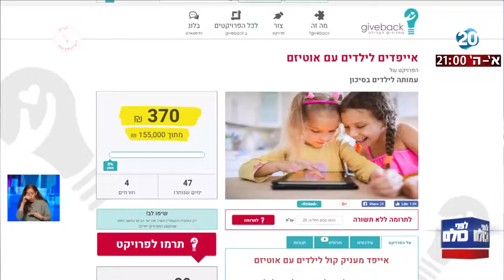לפני כולם - פותחים את הלב: פרוייקט 'אייפדים לילדים עם אוטיזם'